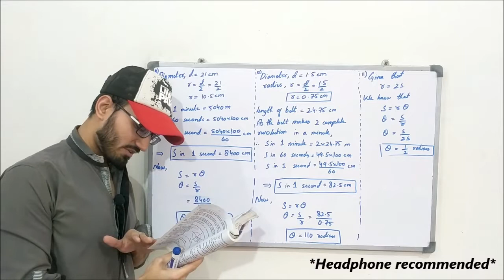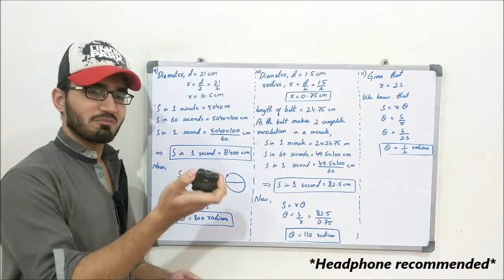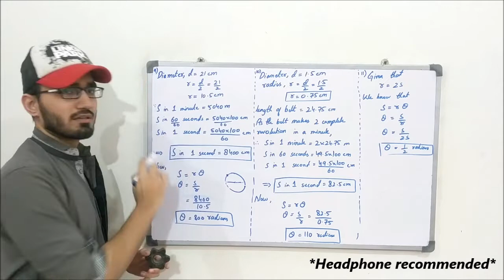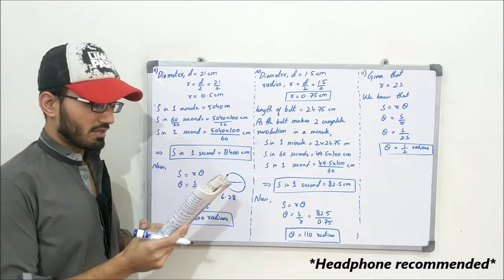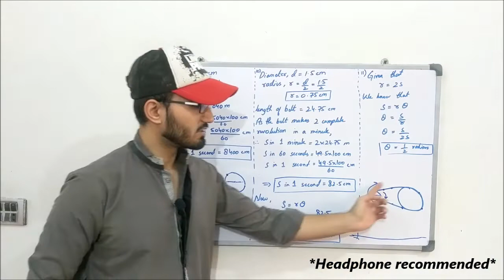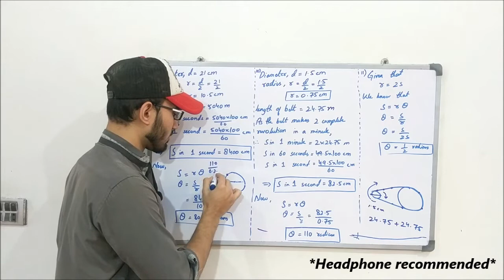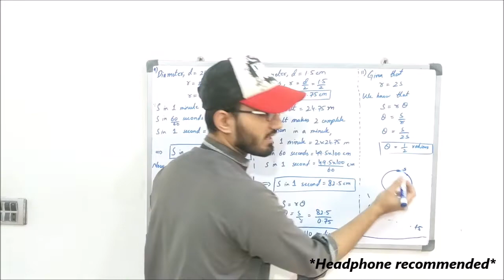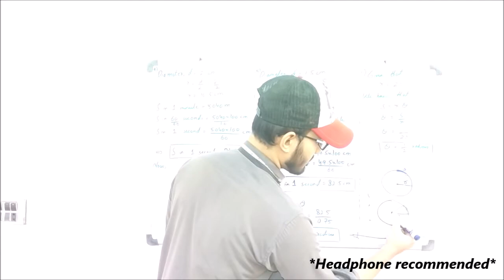Class 11 Maths | Lecture 127 | Chapter 9 | Exercise # 9.1 | Find the Central Angle Given S and r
In this video you will learn:
How to find the central angle when arc length and radius are given?

Exercise # 9.1
Part 3-Last